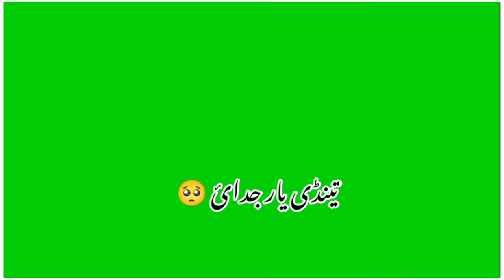Tedi Monjh Saku Mustansar Kareem green screen Saraiki status New WhatsApp Status 2022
penalties.
For further query please contact through our legal